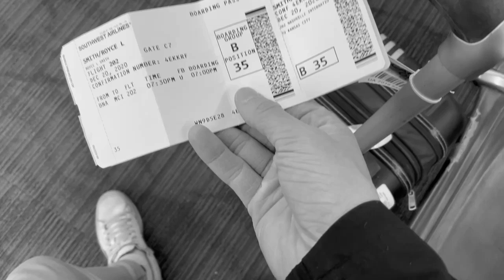My Trip to Michigan (OVERVIEW + FEEDBACK)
Podcast coming later this week!